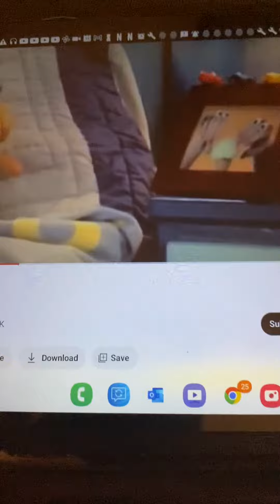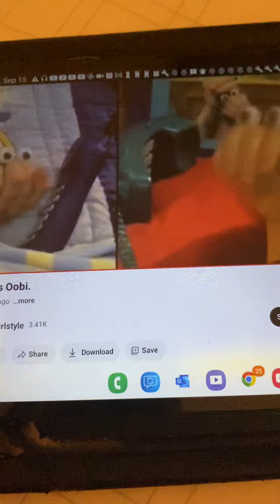Oobi Uma Crying